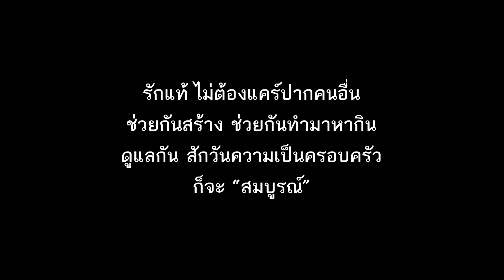ผมเป็นแค่ไรเดอร์จน ๆ ใครมันจะยอมทนเป็นแฟน (ละครสั้น)